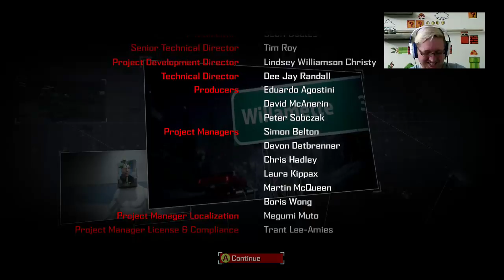Dead Rising 4 - Santa Is So Last Year (FINALE?!) - Let's Play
Frank is back and he's rolling in to willamette once more! Let's see how frank gets on 16 years later in a brand new zombie outbreak in a much larger town than last time!